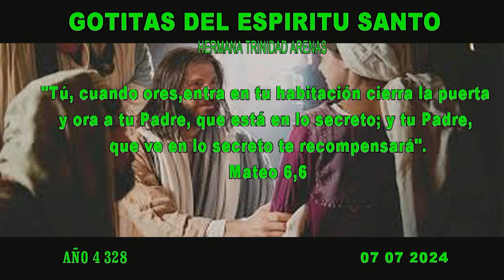GOTITAS DEL ESPIRITU SANTO AÑO 4 NUMERO 328 7 julio 2024 720